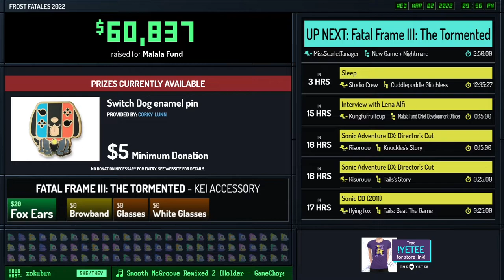Fatal Frame III: The Tormented by Miss Scarlet Tanager - Speedrun at Frost Fatales 2022!